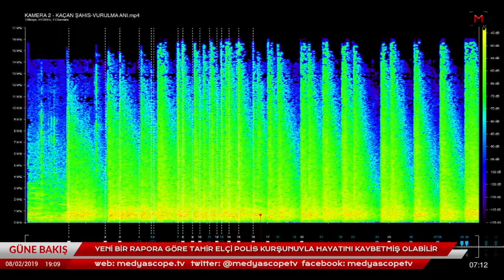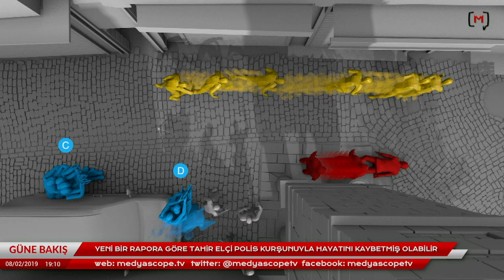Güne Bakış (8 Şubat 2019): Nadir Arıcan ile Forensic Architecture'ın Tahir Elçi raporu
Medyascope.tv

İmamoğlu'ndan parti içi uzlaşı çağrısı

4.Bu link sizi profil sayfasına götürecek. Bu bölümü doldurduktan sonra tekrar sekmesine tıkladığınızda aylık desteğinizi belirleyip, kredi kartı bilgilerinizi girerek Medyascope.tv’ye istediğiniz süre boyunca destek olabilirsiniz.